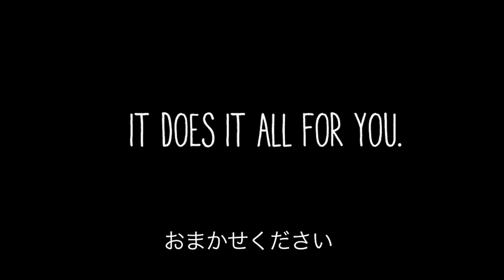【RealTimes for au】ショートムービー自動作成・共有サービス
スマホやタブレットの中の思い出の写真、動画からドラマチックショートムービーを自動で作成！